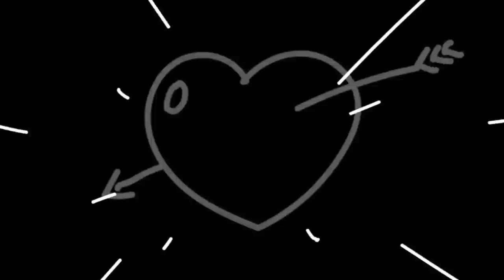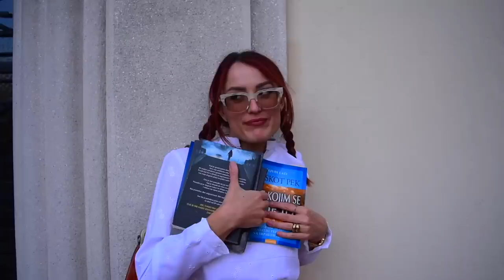AKI NAKI MAKI - S01E02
Pratite nas!

Info:
Snimamo video klipove sa Nikon D5500,
Vlogove sa Canon PowerShot G7X mark II,
Sony zv1